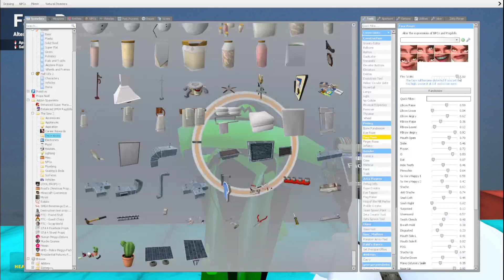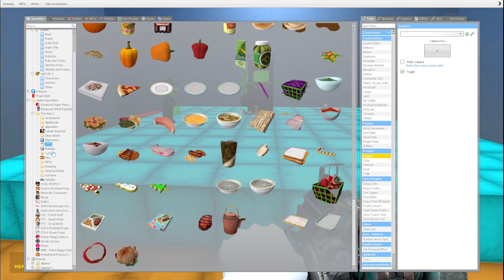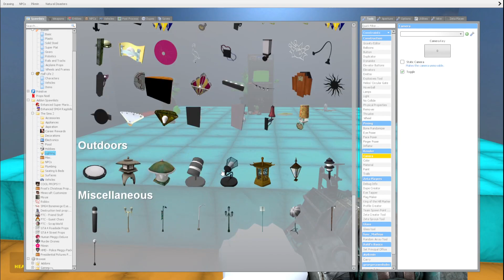O VS smg7